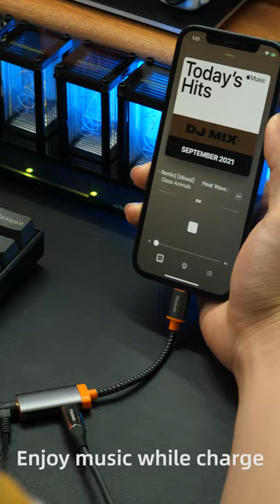Mcdodo CA-6710 Oryx Series Lightning to Lightning and DC3.5mm cable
1. Support DC 3.5mm audio device connecting for audio output
2. Support audio and charging synchronously
3. Support plug and play for 2-in-1 audio adaption solution
4. Advanced digital audio decoding chip for high resolution audio